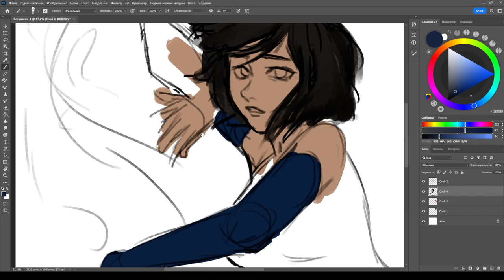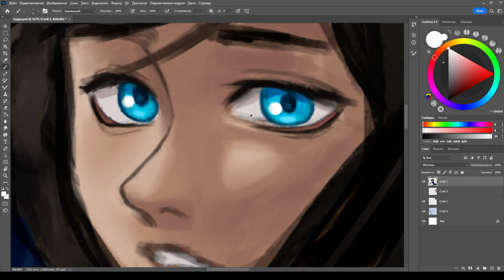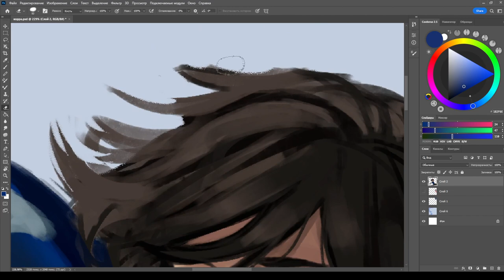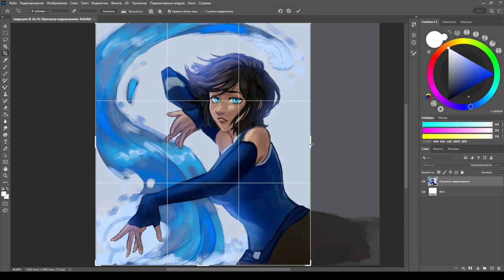Korra | Speedpaint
Time: 1 hour 15 minutes
Program: Adobe Photoshop
Character: Korra from The Legend of Korra